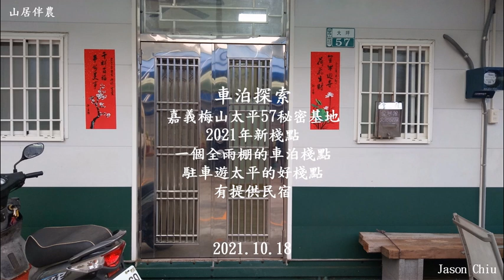車泊探索－20211018嘉義梅山太平57秘密基地 1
嘉義梅山太平57秘密基地
2021年新棧點
一個全雨棚的車泊棧點
駐車遊太平的好棧點
有提供民宿